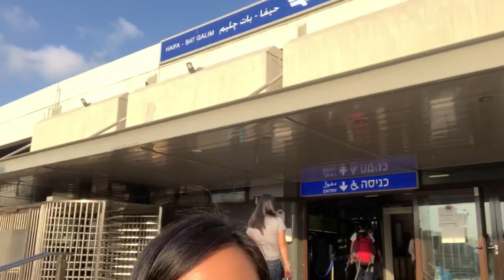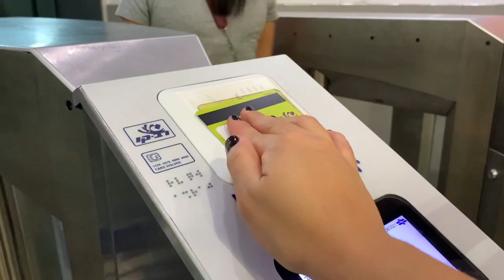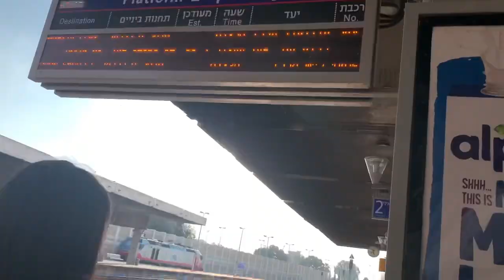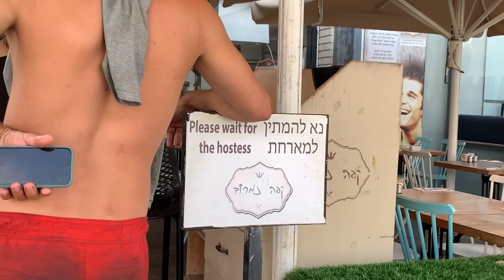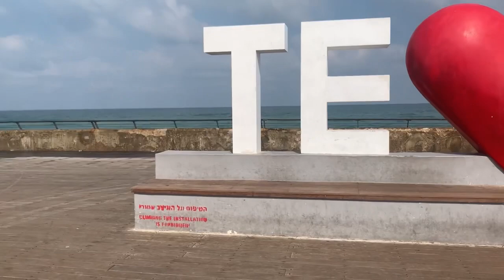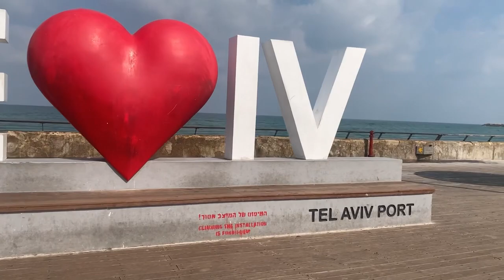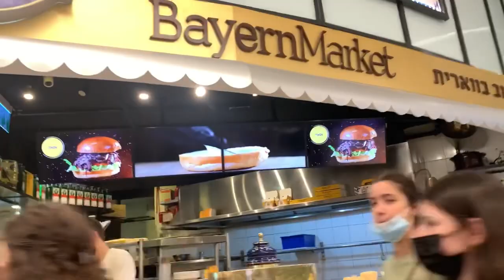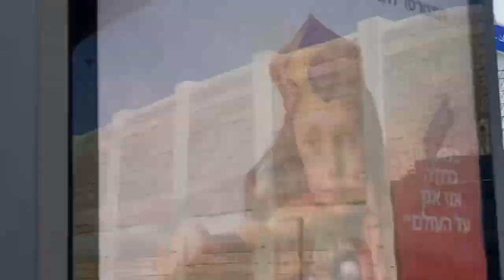TEL AVIV PORT || EXPLORING ISRAEL with FRIENDS ❤️